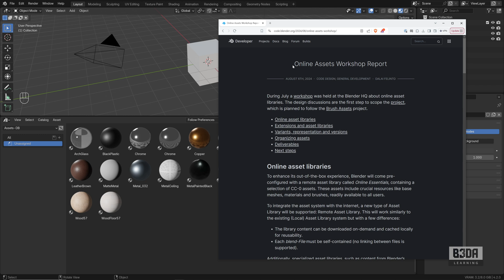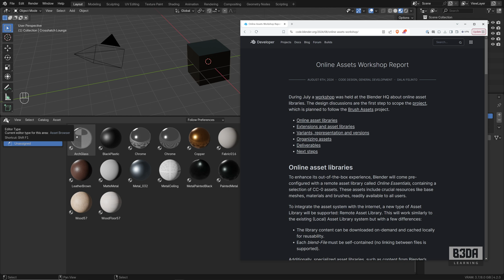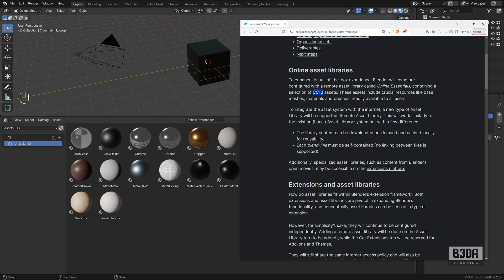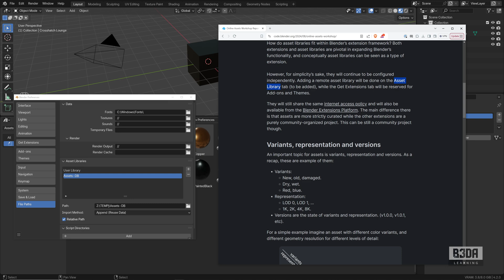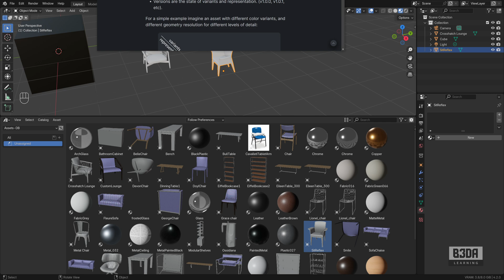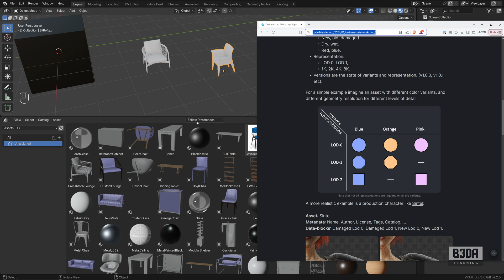Blender 4.3 news: Revolutionary Asset Management Enhancements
Learn about some of the future updates that might appear in Blender 4.3 as part of the Asset Browser.

Do you want to learn Blender? Check out the latest learning resources from Blender 3D Architect:

📕 Blender 4.1: The beginners guide - Paperback - eBook
📕 Blender 4.1: Le guide du débutant (French) - Paperback - eBook
📕 Blender 4.1: La guía para principiantes (Spanish) - Paperback - eBook
📕 Blender 4.0: Precise Modeling for Architecture, Engineering, and 3D Printing - eBook - Paperback
📕 Blender 4.0 - Modélisation précise pour l'architecture, l'ingénierie et l'impression 3D - eBook - Paperback